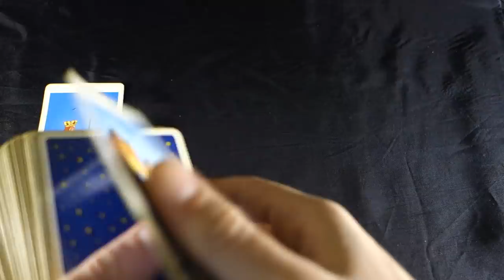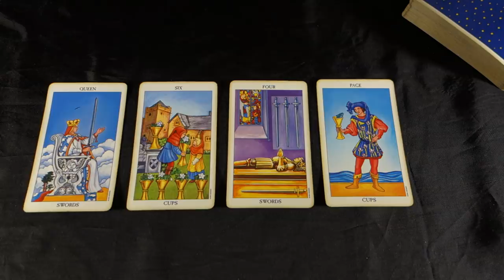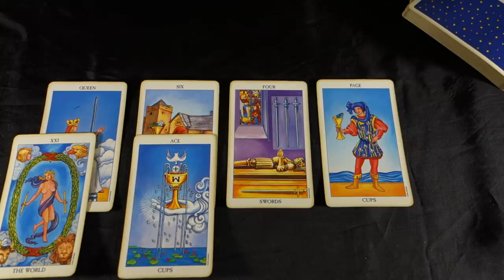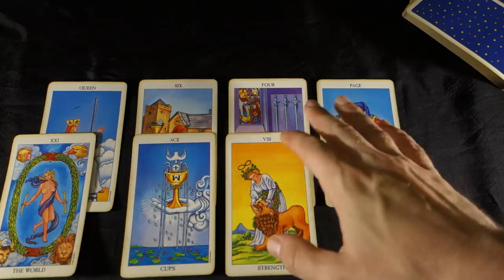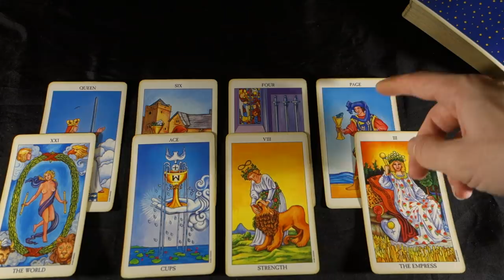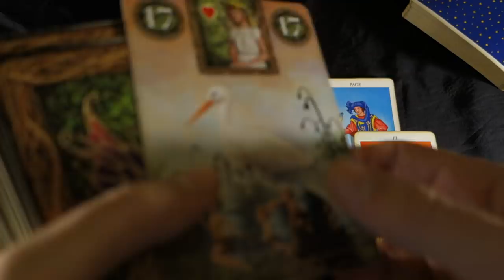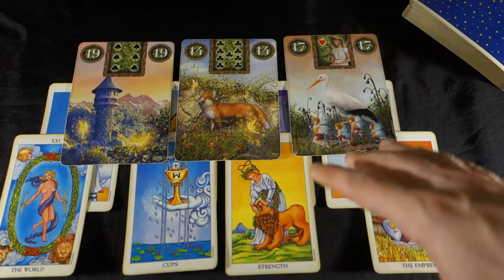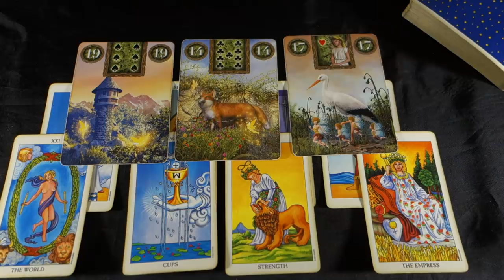LIBRA- REUNITED! GETTING BACK TOGETHER AND NEW LOVE! Libra Weekly Tarot Reading December 10-16 2018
LIBRA- GETTING BACK TOGETHER AND NEW LOVE! Libra Weekly Tarot Reading December 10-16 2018 SPECIAL HOLIDAY SALES ON NOW